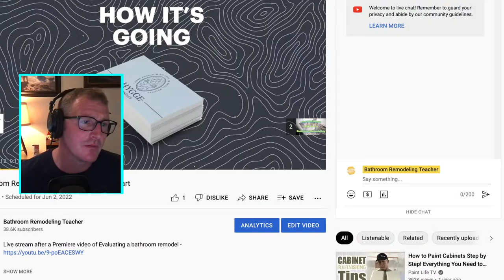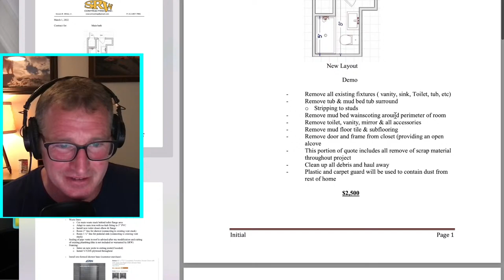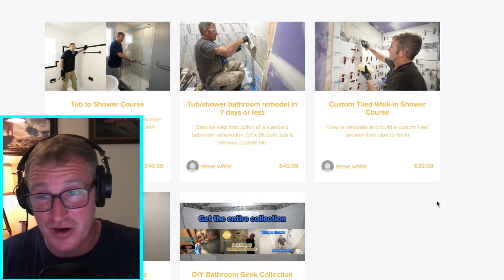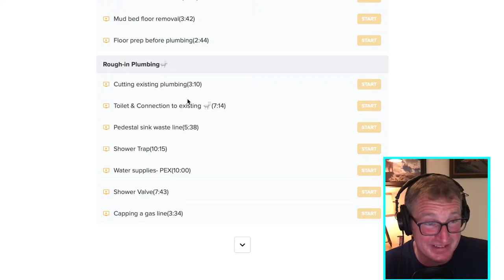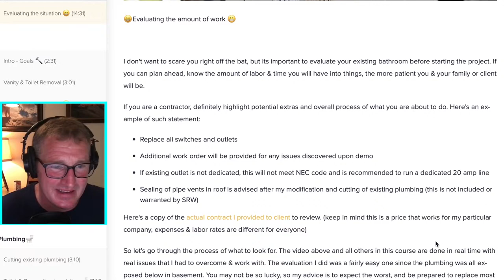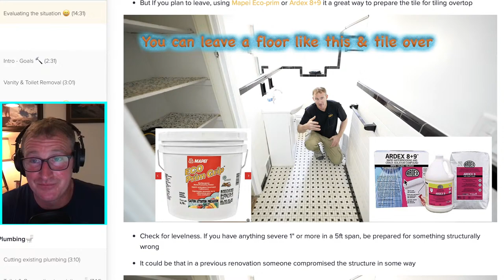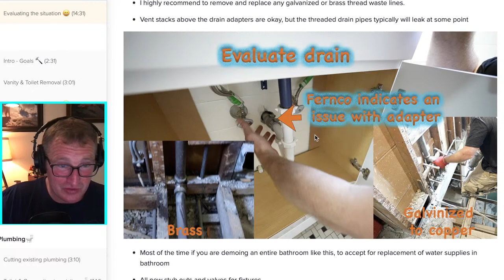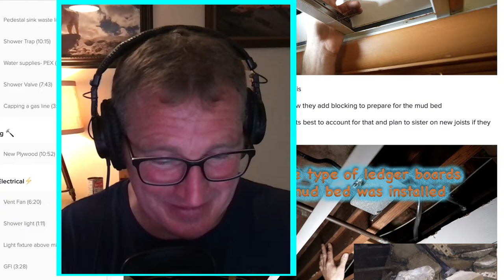Bathroom Remodeling | Check before you start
I go over my process as a contractor of what I look for when I look at a clients home to do a a bathroom remodel.

This bathroom was built in the 1940's. There's a lot to consider and evaluate

Be sure to check out my online course that goes over the entire process of this bathroom remodel
Planning ahead it key to getting a bathroom remodel done efficiently.   I'm certain you will come away learning something that will simplify your remodel